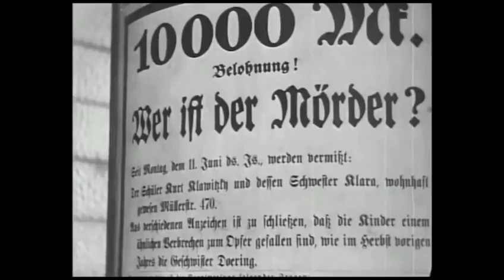Sûr et Efficace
L'ENNEMI INVISIBLE:
Klaus Jab & Kill Bates (Words & Music)
(Subtitles also available in English.)